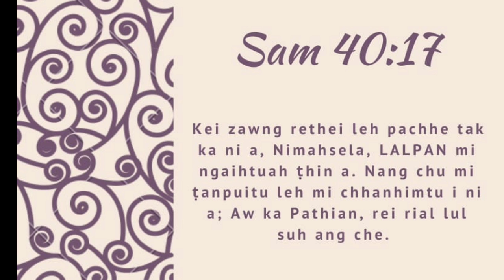DAWVAN KAI ( 12 ) Pasaltha thawnthu - Ziaktu - M Lusei Palian